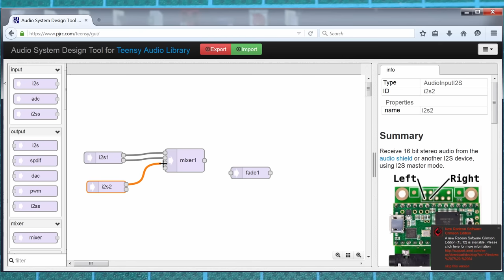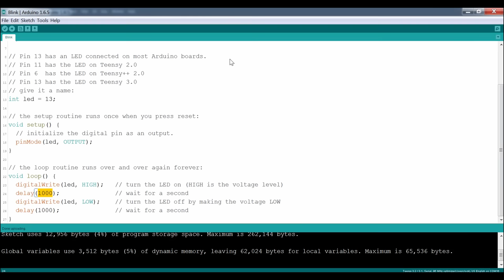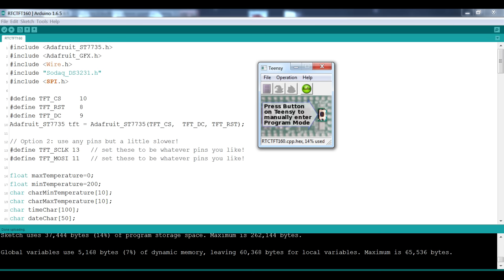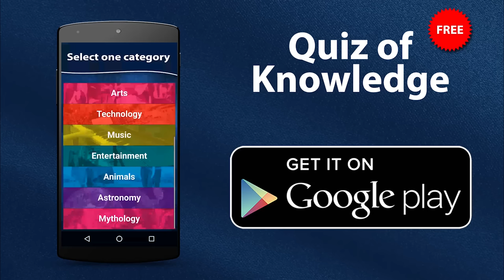Teensy 3.2: A first look at the powerful Arduino compatible board from pjrc.com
If you need a small but powerful Arduino board, Teesy 3.2 is the best board available today. In this video we take a first look at Teensy 3.2 board, we set it up and we run the blink program. Next we try the code of  a previous Arduino project to see if it is really compatible.

A few weeks ago Paul Stofreggen, the creator of Teensy, sent me an email and asked me if I would like a Teensy to make projects with it. Of course my reply was positive and a few days later I received a package! Two Teensys, an Audio board and a big 2.8 inch color TFT display! Thanks Paul!

As you can see the Teensy 3.2 board is very small. It is smaller than an Arduino Nano and it has the same size with an Arduino Pro Mini. But despite its small size it outperforms these Arduino boards on every aspect! The board uses a 32bit 72Mhz ARM processor which can be overclocked to run at 96MHz! That's 6 times the frequency of the Arduino Uno. If you take in consideration that Teensy uses a 32Bit ARM processor the performance difference with a 8bit 16MHz Arduino board is huge. The only board the can be as powerful as Teensy is the Arduino Due.

Teensy provides 256Kbytes of Flash memory to store your programs which is 16 times more than the flash memory of an Arduino Uno. It has 64Kbytes of RAM and it supports Direct Memory Access. It uses 3.3V logic levels but all of its 34 Digital Inputs and Outputs are 5V tolerant. It also has 21 analog inputs and one true analog output, 12 PWM pins and much more.